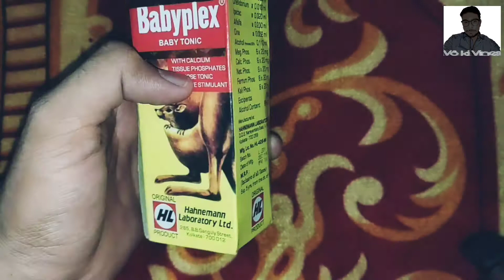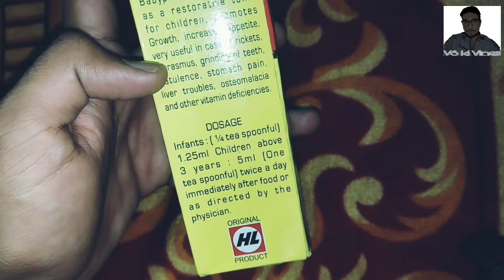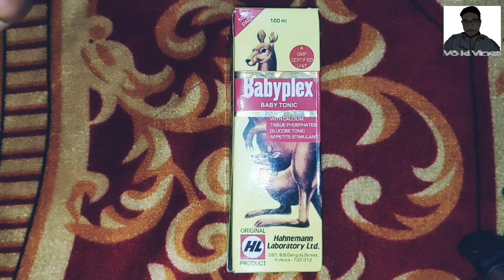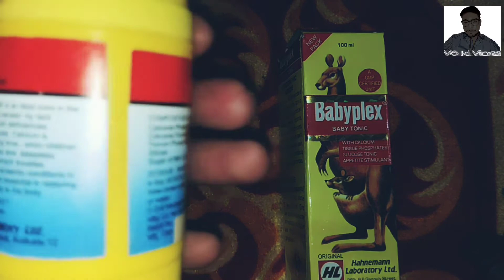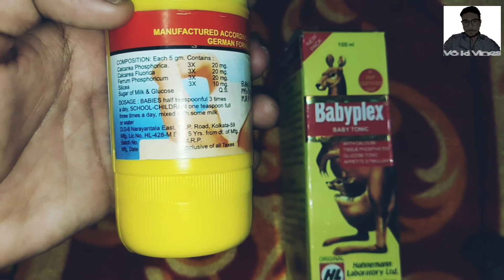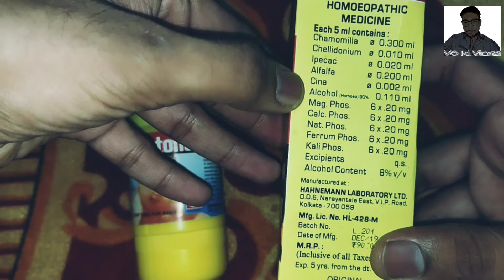बच्चाे की कमजोरी की दवा Child's Medicine of weakness/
@vskivines800 बच्चाे की
कमजोरी की दवा
Child's
Medicine of weakness